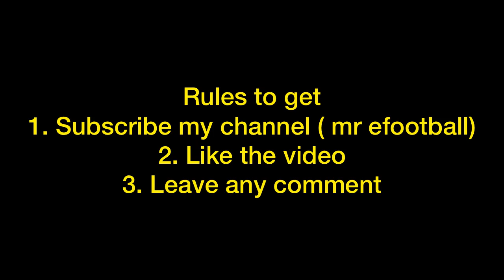Free Messi and Neymar pack efootball 2023 mobile giveaway